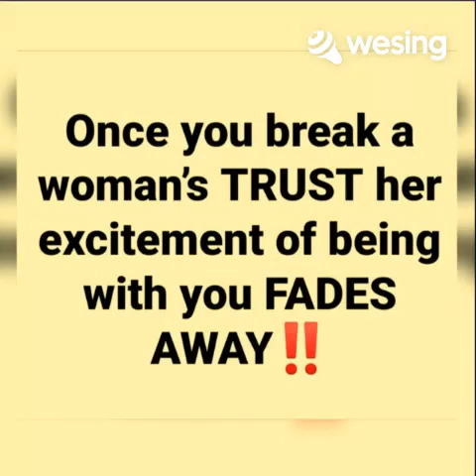Don't Give Up on Us